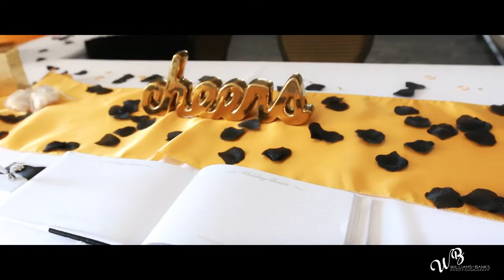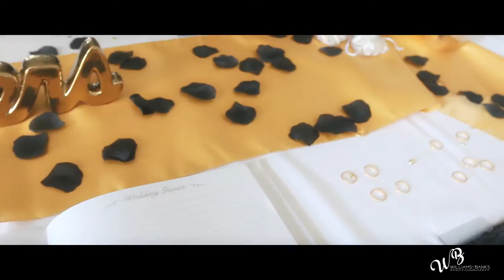W-B Photography - Shabreka & Leroy Edwards